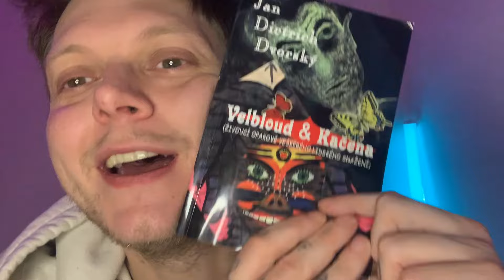Velbloud a Kačena: Jak to začalo s českým Parsifalem